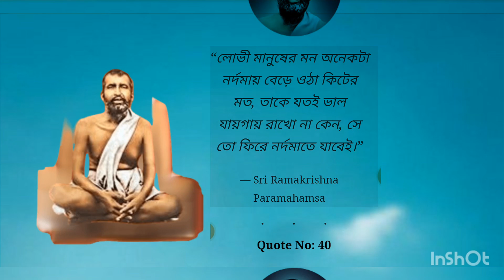জীবনেচলার পথ কিছু মূল্যবান কথা পার্ট 09(রামকৃষ্ণ পরমহংসের বানী)ভিডিও📷📷# শ্রী রামকৃষ্ণ বাণী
ময়লা দরপনে যেমন সূর্যের আলো প্রতিফলিত হ্য় না ঠিক তেমনি ময়লা মনে পরম আনন্দ কখনোই প্রতিফলিত হয় না।”লোভী মানুষের মন অনেকটা নর্দমায় বেড়ে ওঠা কিটের মত, তাকে যতই ভাল যায়গায় রাখো না কেন, সে তো ফিরে নর্দমাতে যাবেই।”

— Sri Ramakrishna